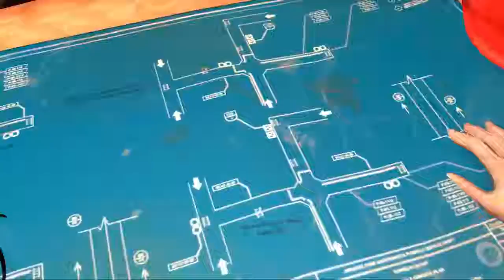Lets play; Telltale Games Jurassic Park | E8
Jurassic Park: The Game is an episodic graphic adventure based on the Jurassic Park film franchise. The game was developed by Telltale Games as part of a licensing deal with Universal Pictures. The plot of the game takes place during and after the plot of the first film.